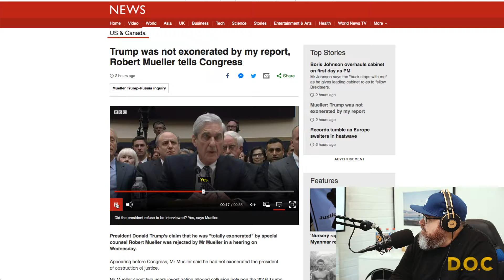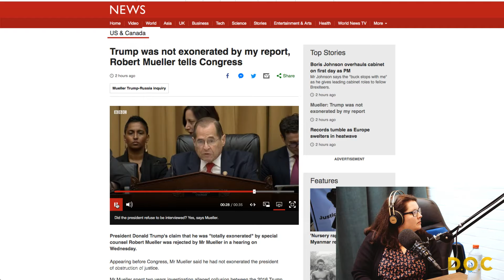Some of the big things to come from the Mueller deposition : Emily Duncan : DOC #032